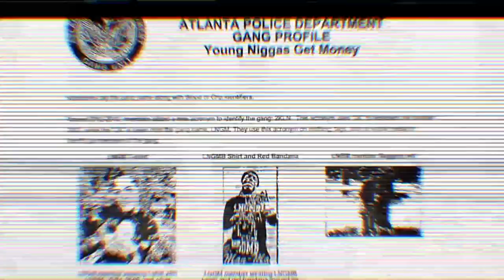Bishop's Brother Shot in His Own Driveway | The Real Murders of Atlanta Highlights | Oxygen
Jerrick Jackson, brother of prominent Atlanta preachers Rodney and Wiley Jackson, is shot in his driveway and dies at the hospital. As police investigate, they soon realize that this case is a job for the Gang Unit. Watch full episodes in the free Oxygen app.

About The Real Murders of Atlanta:
“The Real Murders of Atlanta" portrays the unbelievable cases of homicide that highlight the boundaries between gentrified Southern dynasties, hip hop hustlers and the flashy nouveau riche of this metropolitan mecca of music, entertainment and tech. Told by the investigators, witnesses, reporters and loved ones who have direct connections to the cases, each hour-long story brings Atlanta’s hustle and deadly decadence into sharp focus. It’s the different side of the New South, where deadly battles for status and affluence emerge between those who are willing to kill for the good life and those willing to kill to keep it.